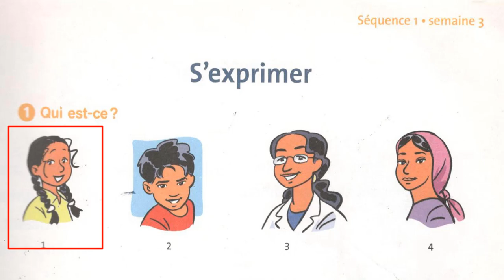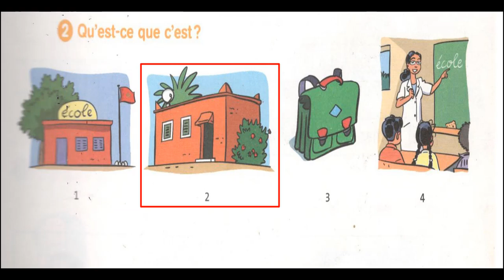هكفاش يتواصل تلميذ فرنسية بسهولة 2